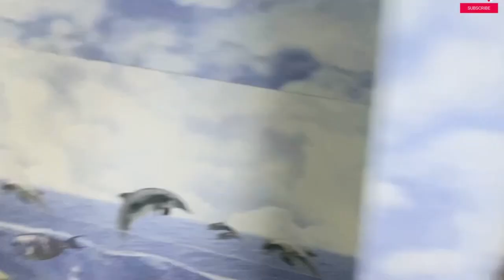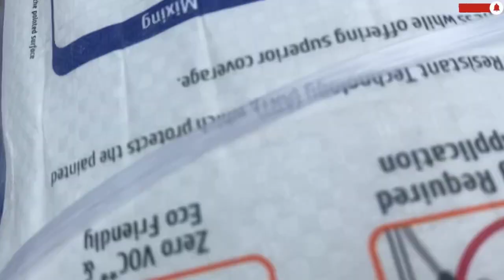आख़िरकार घर पे पेंट का काम शुरू हो गया 😍|| कलर बताओ कमेंट में कौन-कौन से करवाऊँ?